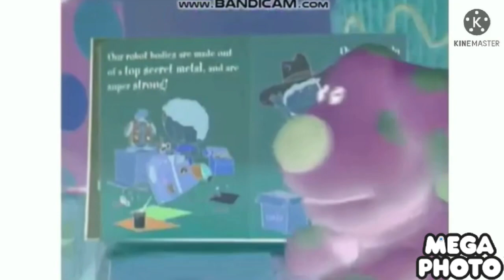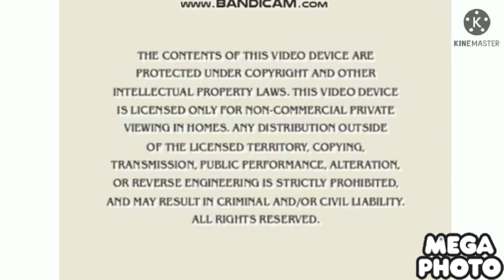Dora the explorer it’s a party 2005 dvd trailer in G Major